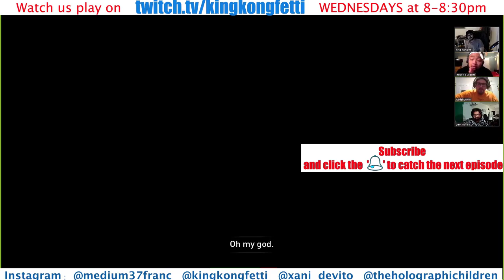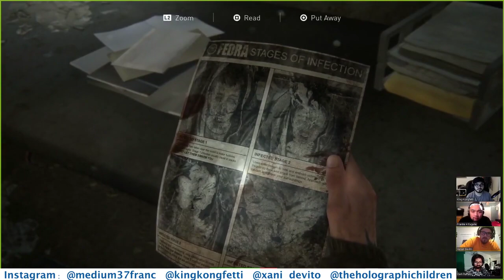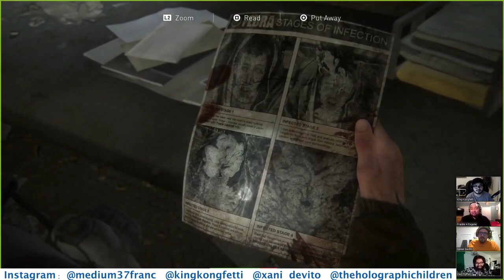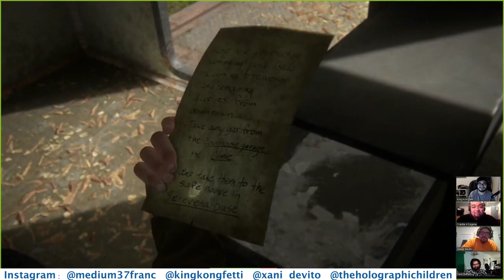JOEL WAIT THEY DONT LOVE YOU LIKE I LOVE YOU!!!! | RAPPERS CRY TO LAST OF US 2!!! | WGWW | Part 5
THE LAST OF US 2 IS FINALLY HERE!!! Join King Kongfetti and 3 rappers as they go through the emotions and terror. The gang is playing this all the way through the end! King Kongfetti fans will now receive a dose of rappers Medium Franc, The Holographic Children, and Xani Devito! Guest stars will potentially be added along the way.

We will be streaming live on Twitch every Wednesday at 8pm PST.